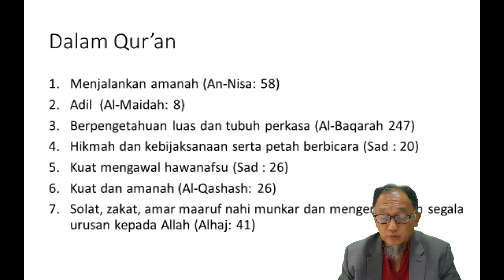Bijaksana dan petah berbicara amat penting bagi pemimpin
Perbincangan ringkas berkenaan kepimpinan